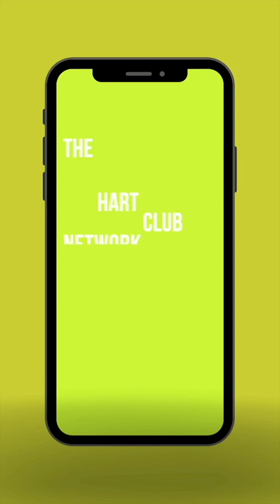AMERICAN BLACK BEAR DESTROYS GIANT JACKFRUIT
Jackfruit are a great source of magnesium, potassium and Vitamin C.
Jackfruit is often used as a meat substitute because of it's shredded meat like texture! 😋

High Quality Dog Training Course 🦴 To Improve A Dog's Intelligence And Behavior

We appreciate each and everyone of you! ♥️
Click the Notification tab to be notified every time we post!

We are dedicated to promoting Wellness, Motivation, Truth and Balance...
Welcome to The Hart Club! ♣︎